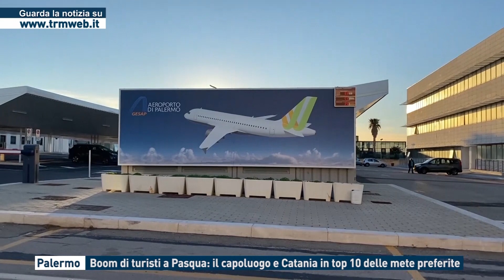Palermo - Boom di turisti a Pasqua: il capoluogo e Catania in top 10 delle mete preferite